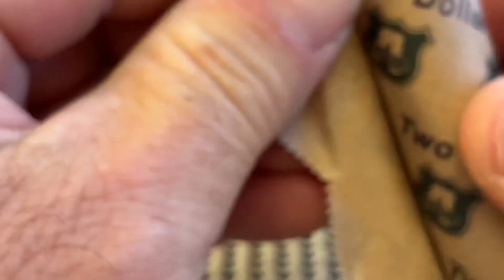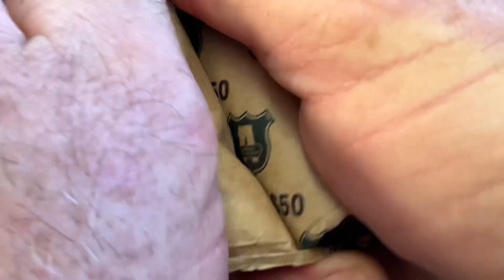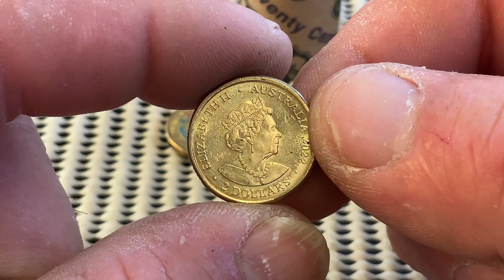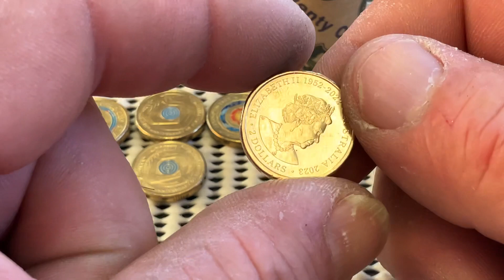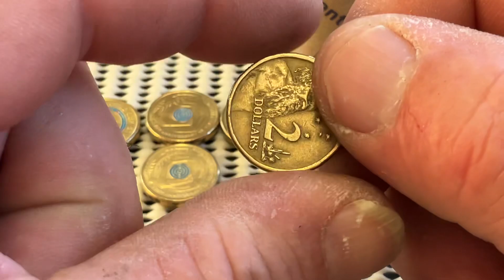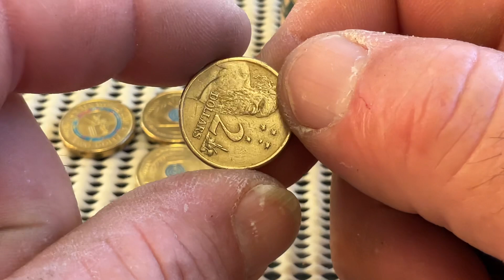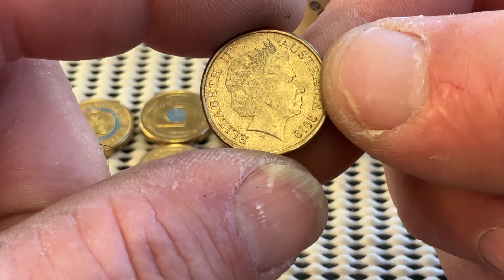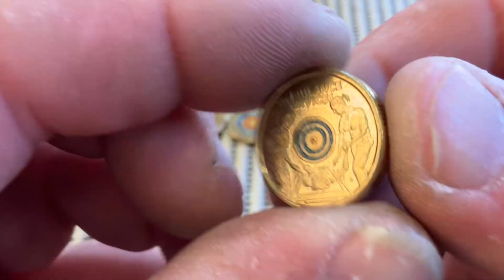Coloured Coins & The Cocky’s Are on Show🇦🇺💙 , CoinCudsCollect $2 Noodle